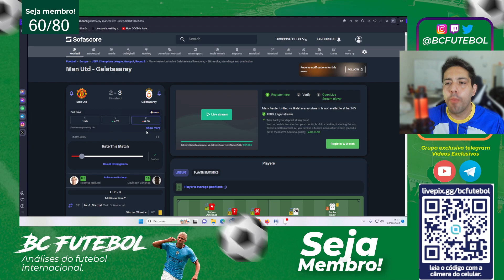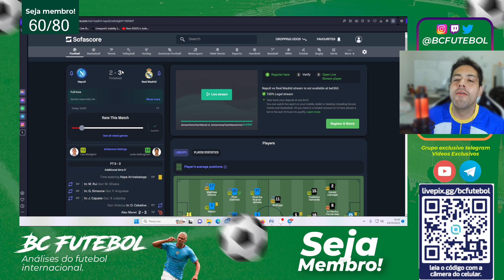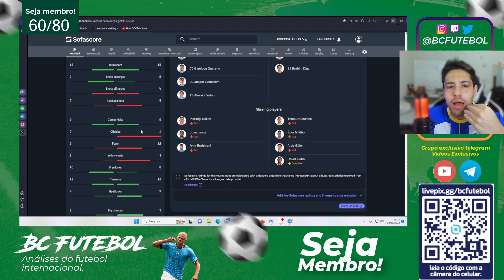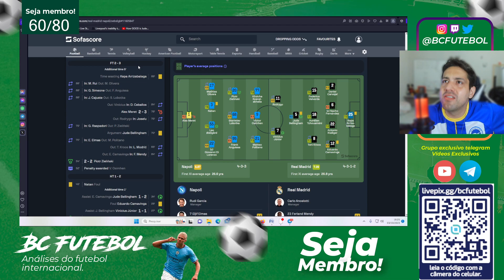DERROTA MAN UNITED PARA GALATASARAY E A VITORIA DO REAL MADRID CONTRA O NAPOLI